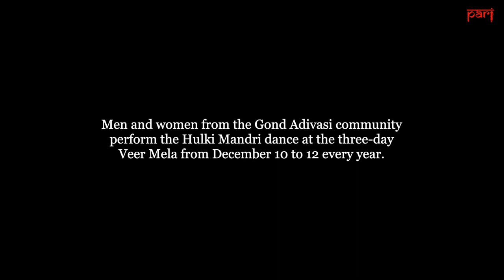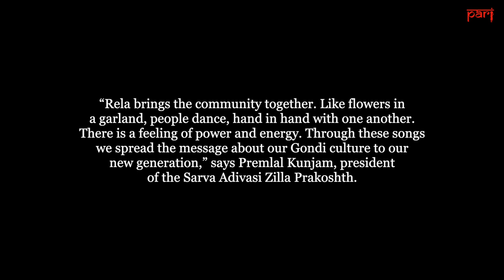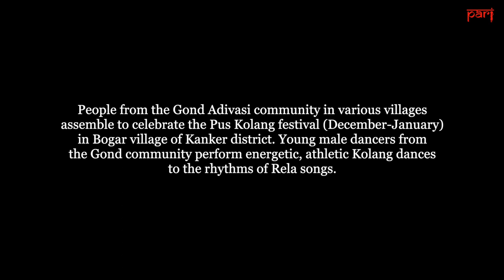In Bastar, performing Hulki Mandri, Rela and Kolang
At celebrations and commemorations during the winter months, young men and women from Chhattisgarh's Gond community travel together to perform the Hulki Mandri and Kolang dances, and sing Rela songs.